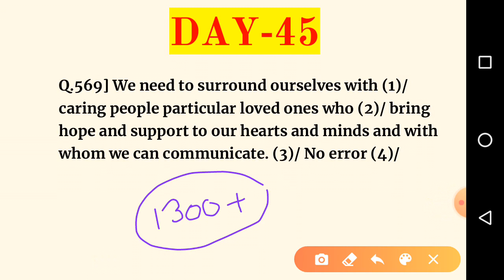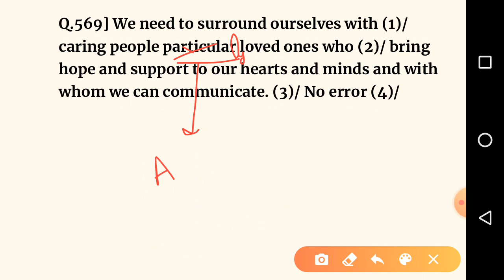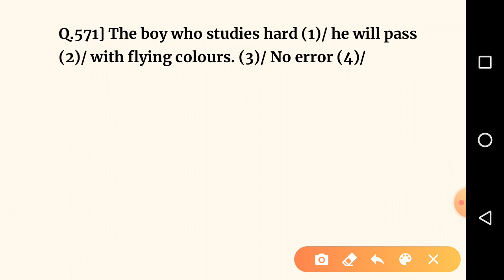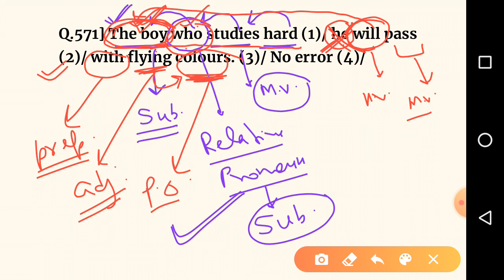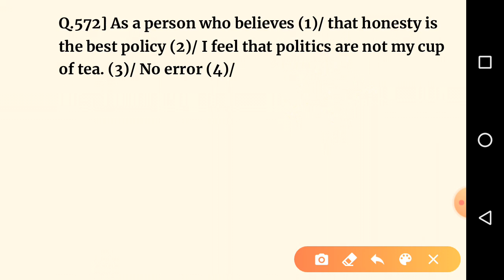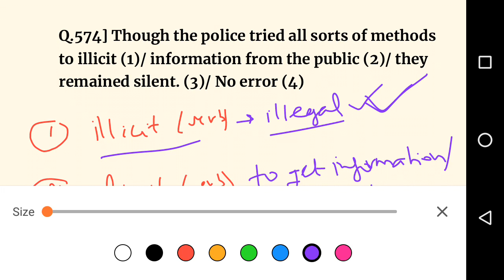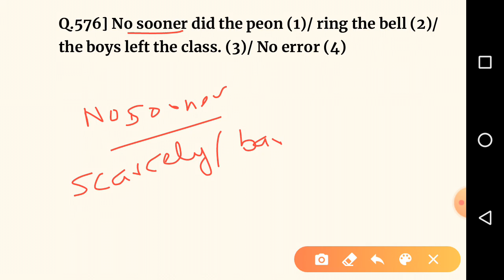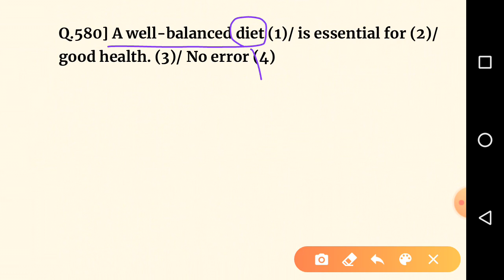1300+ SSC Common errors in English Grammar [Day-45]//Previous Year Common Errors SSC//By Piyush Sir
Dear students,
in this video, we are going to cover Part 45 of 1300+ common errors questions course for ssc aspirants.
in this course we will cover all these previous year questions with all the rules used & full explanation of concept used which will help in covering whole grammar section in a very efficient manner.SSC chsl 2019 crash course.
English by piyush sir
errors by piyush sir
ssc by piyush sir
common errors by piyush sir
this course is very useful for students preparing for SSC CGL,SSC CHSL,SSC CPO,SSC STENOGRAPHER, SSC MTS,CDS,STATE LEVEL EXAMS.

common error in english
common errors in english grammar rules
1000 common errors
1000+ common errors for ssc
common errors for ssc chsl 2020
common errors for ssc cgl 2020
ssc cgl common errors all previous year questions
SSC CPO exam preparation 2020
ssc chsl exam preparation 2020
Common errors english grammar
english grammar for ssc cgl tier 2
error detection for ssc cgl
error detection for ibps rrb